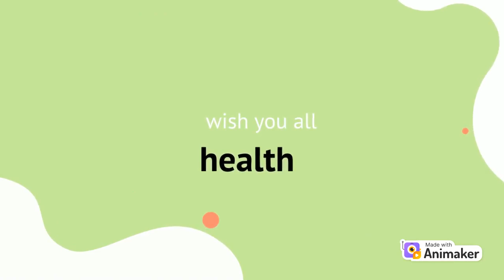Promoting healthy life style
in this video strong message for exercise is given.